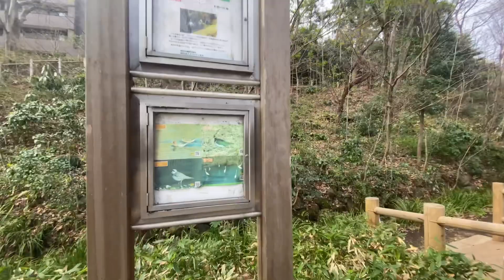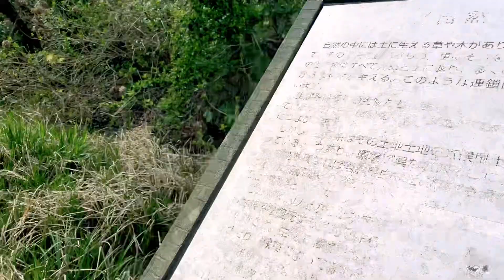Morning walk 3/21/23